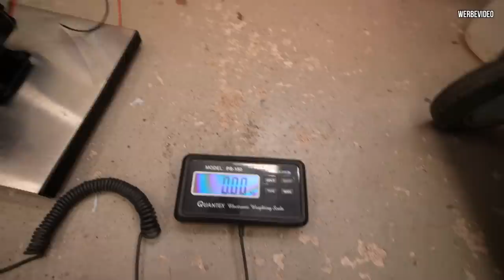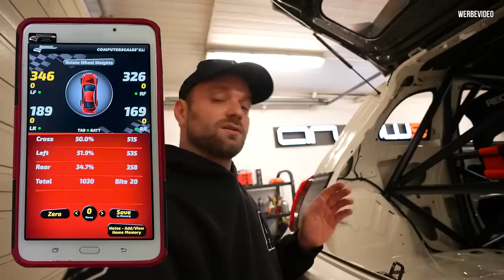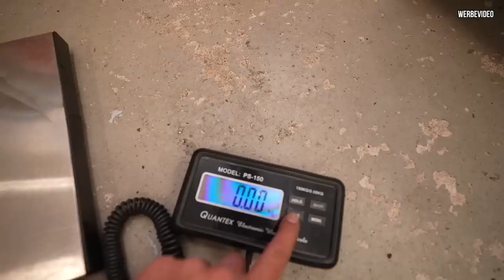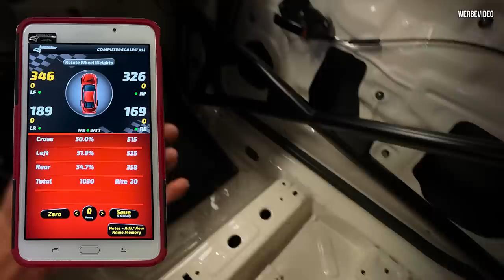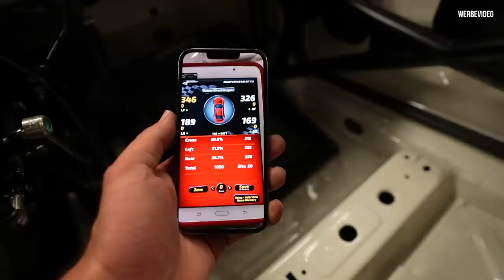Mehr LEISTUNG durch eine ZUSATZEINSPRITZUNG? Low Budget NOS für den ABARTH!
Eine letzte Sache müssen wir noch verbauen bevor es auf den Prüfstand gehen kann!